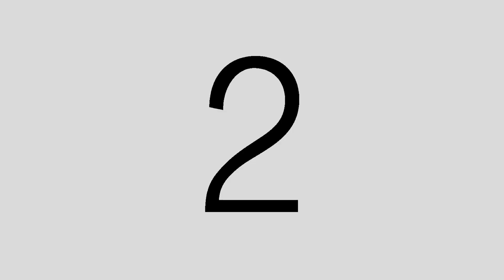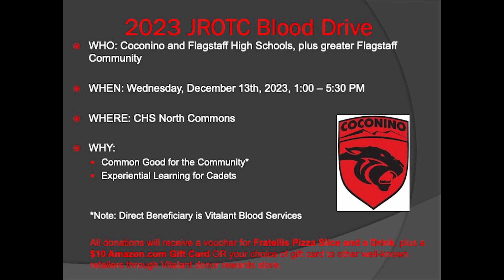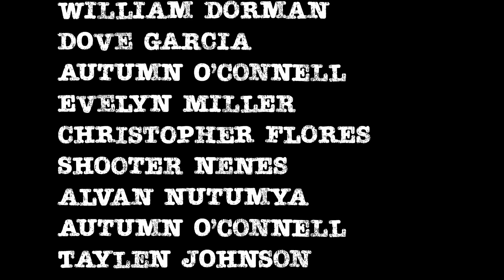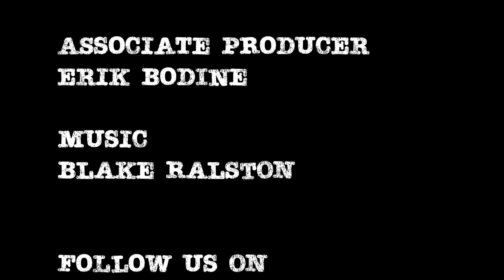Pulse Ep 14 11 29 23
The Pulse is a PUBLIC HIGH SCHOOL, for-educational-purposes weekly news announcement broadcast, starring, produced, written, directed, filmed and scored by students.

Send your segment ideas and announcement requests to and please CC , and by Wednesday at 12:00 noon to ensure getting in the upcoming Pulse.